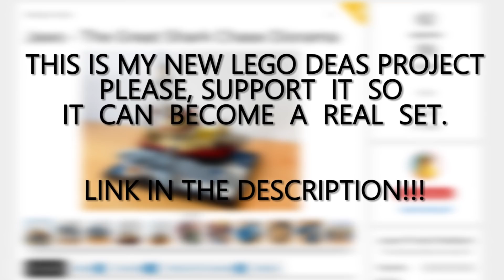Lego Star Wars Coruscant Speeder Chase MOC